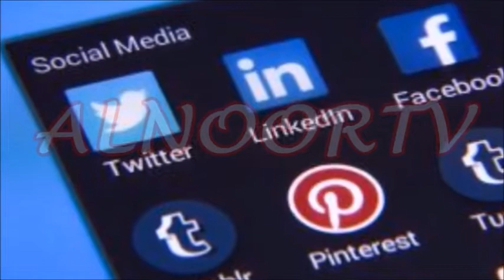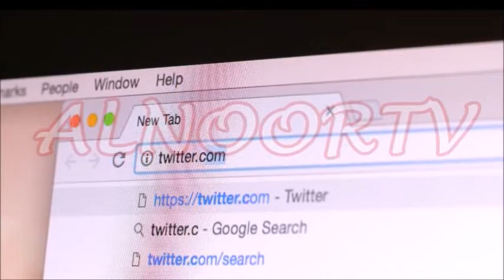Social Media Regulations In Pakistan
A coalition comprising digital media giants Facebook, Google and Twitter (among others) have spoken out against the new regulations approved by the Pakistani government for social media, threatening to suspend services in the country if the rules were not revised.
In a letter penned to Prime Minster Imran Khan on February 15, the Asia Internet Coalition (AIC) comprising Facebook,  Twitter, Google, Amazon, Apple and other tech giants called on the government to revise the new sets of rules and regulations for social media.

Thank you very much for your kind cooperation and be a part of our website.